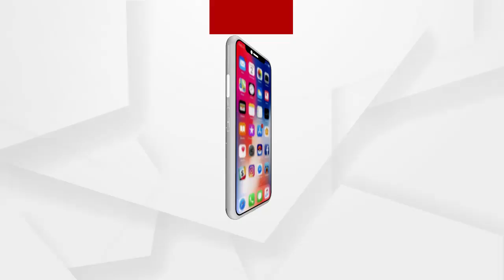ଗଡୁଛି ରୁକୁଣା ରଥ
LIVE: ଗଡୁଛି ରୁକୁଣା ରଥ